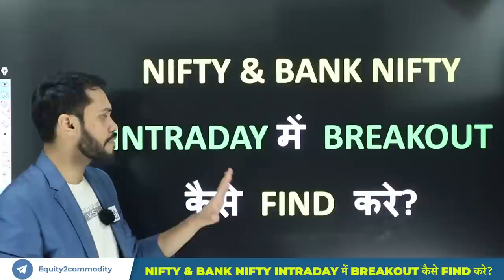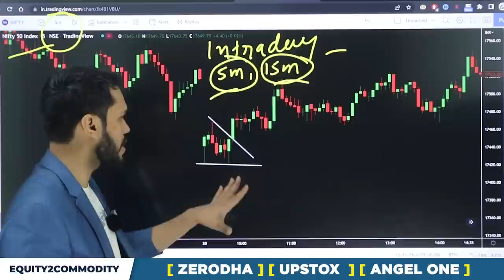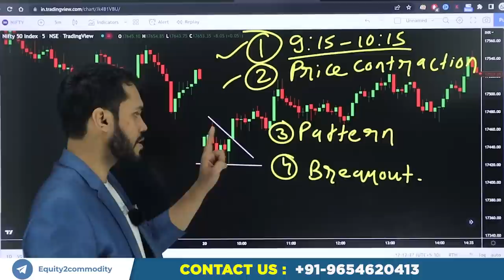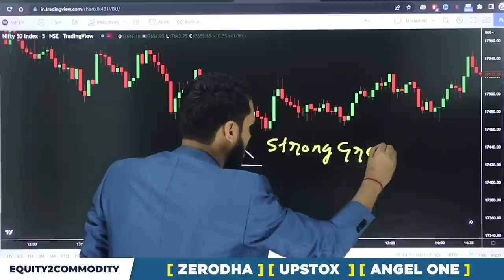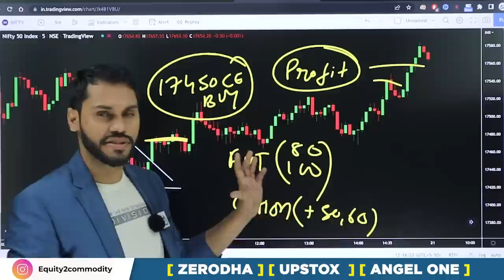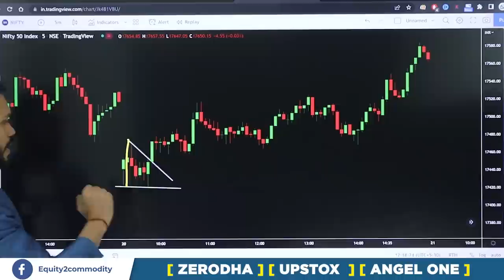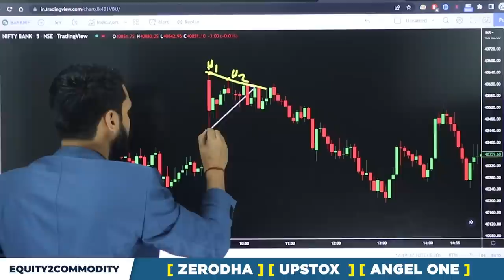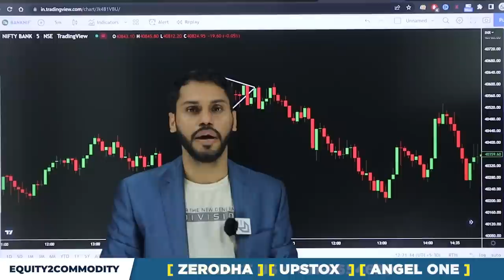NIFTY & BANK NIFTY INTRADAY में BREAKOUT कैसे FIND करे| NIFTY INTRADAY STRATEGY